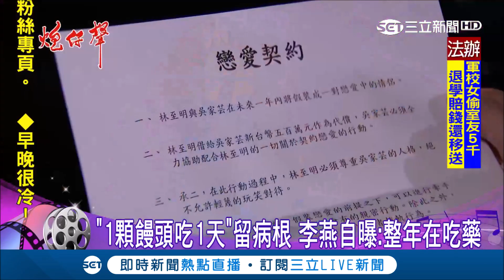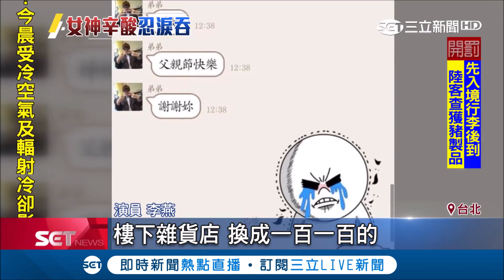年輕打工賺錢扛家計 "1顆饅頭吃1天"留病根 李燕泛淚自曝:常常胃痛｜記者 李宜蕙 許宏超｜【娛樂星世界】20190128｜三立新聞台